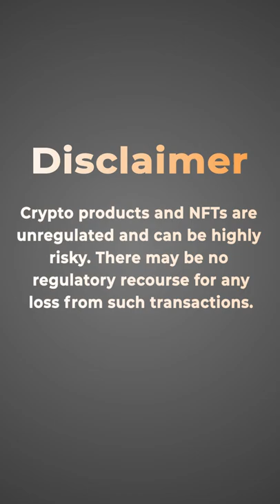Cricket NFT startup Rario raises $120M in Series A funding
►►One Time Rewards
1🌐 Registered now & win 100000 Cubs (4000 Tokens)
2🌐 Verify Mobile & win 5000 Cubs (200 Tokens)

►►Reccuring Rewards
Refer a Friend & get 5000cubs(200tokens)
and Your Friend will get 2000cubs(80tokens)

►►Prediction Contest
1st Winner Medal 10000 Cubs (400 Token)
2nd Winner Medal 5000 Cubs (200 Token)
3rd Winner Medal 2500 Cubs (100 Token)

►►🔥🔥Achievement🔥🔥
Coin Gabbar is now listed on Coinmarket-cap